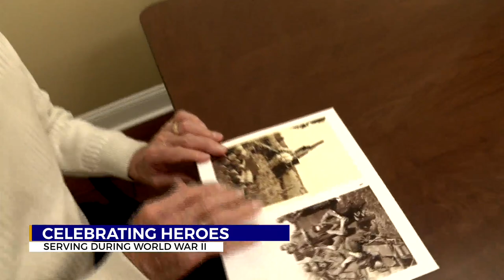Local WWII veteran Tab Torbett reflects on service in war-torn Germany